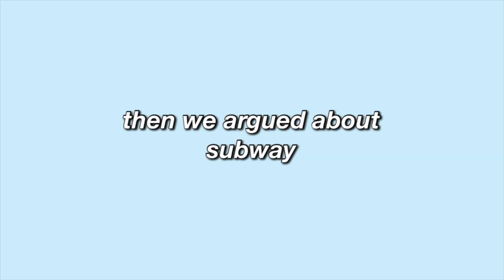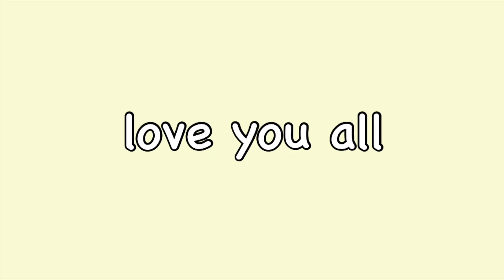fulfilling my cowboy dreams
this video is honestly all over the place, butttt hope you enjoyed anyway!!!

☼ vsco: @olivialeigh00

ily.